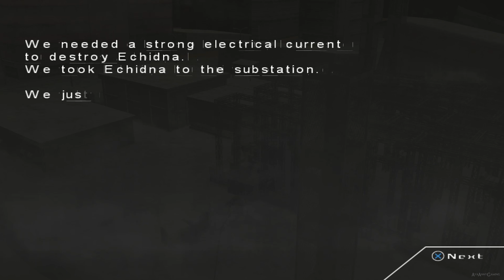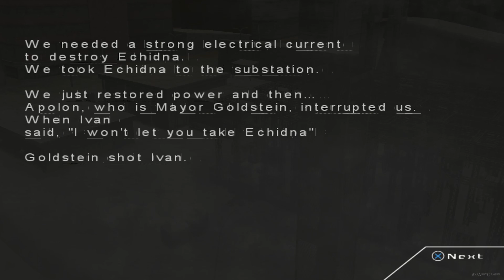Raw Danger! 【PS2│PCSX2】 #32 │ Ivan Kozlov (Ending 5-A)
« Zettai Zetsumei Toshi 2: Itetsuita Kiokutachi 絶体絶命都市2 -凍てついた記憶たち- lit. The Desperate City 2: Frozen Memories »
« Raw Danger! »
🎮 Platform(s) : PlayStation 2, PlayStation Network
► Genre(s) : Action-adventure
► Release date : PlayStation 2 - JP: March 30, 2006 │ EU: May 18, 2007 │ NA: June 19, 2007
PlayStation Network - JP: February 18, 2015

The year is 2010. The underground city, Geo City (Tomisakashi in Japan), located beneath the thriving city of Del Ray, is a project put together to design the safest and most advanced city ever built in the world. The newly opened city is working great and the Mayor's Conference to commemorate the opening is going well, aside from a bit of rain outside. Joshua and Stephanie are just two of the waiters helping make the conference go as smoothly as possible. But, when the nearby levee breaks and the Hudson River begins to flood the city from above, the building the conference is being held in begins to be pummeled and destroyed by the raging rapids. The city and everyone in it are in total panic and turmoil.

🎮 System Use / Played on : PCSX2 v1.5.0
🎮 Version/Region: PAL
💻 RECORDING SOFTWARE/HARDWARE : Xsplit Gamecaster

▬▬▬▬▬▬▬▬▬ஜ۩۞۩ஜ▬▬▬▬▬▬▬▬▬▬
▬▬▬▬▬▬▬▬▬ஜ۩۞۩ஜ▬▬▬▬▬▬▬▬▬▬